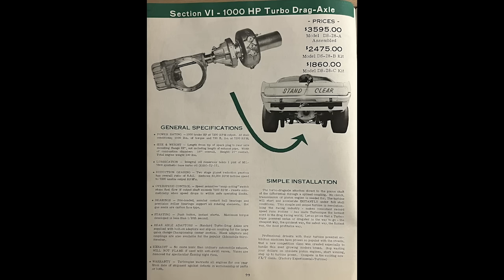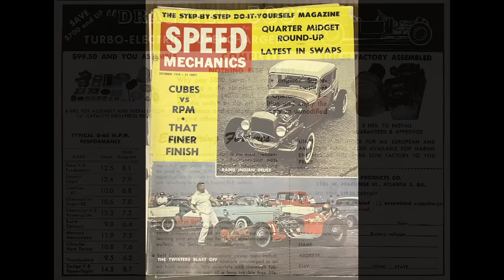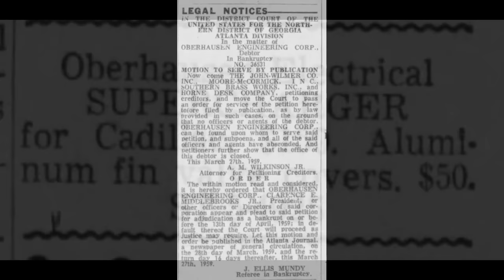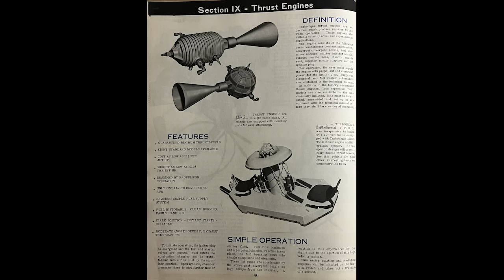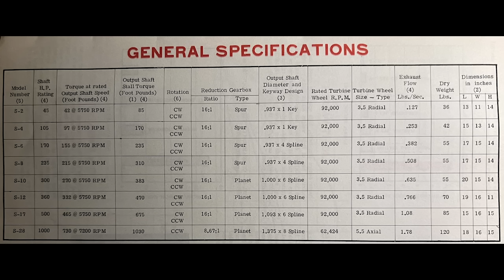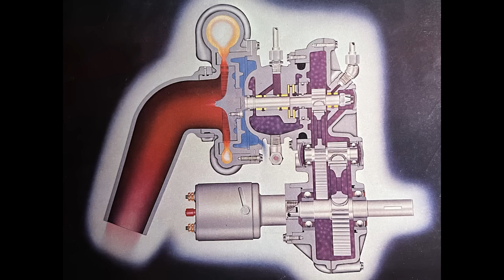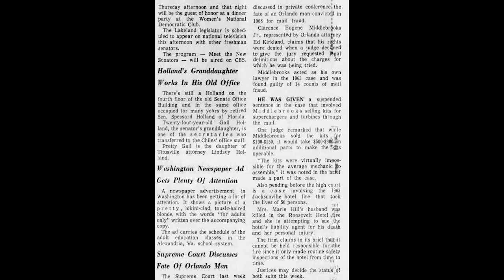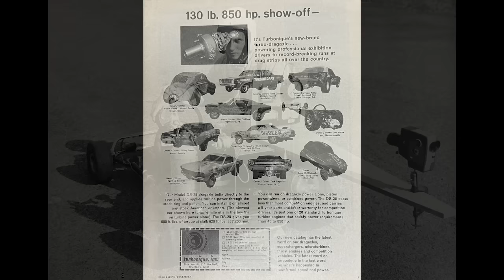Turbonique: The Raw, Dirty, Total History - Fame, Infamy, and All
The story of Turbonique is often told in bits and pieces. It's told in flashes and bangs, but it is never told in full. Not the story of the man who founded the enterprise and ran it, the story of the entire product line it made, and the story of the failed enterprises that led Gene Middlebrooks to his place in hot rodding infamy.

Turbonique was not Middlebrooks' first company, nor was it his second. Instead it was his third. His conviction for mail fraud in 1968 wasn't his first federal trial based on selling speed parts, either.

This is the story of the rise, fall, rise, fall, and rise again of Gene Middlebrooks, a man who lived a life so interesting, so full of risk, reward, innovation, and conflict it ca hardly be believed.